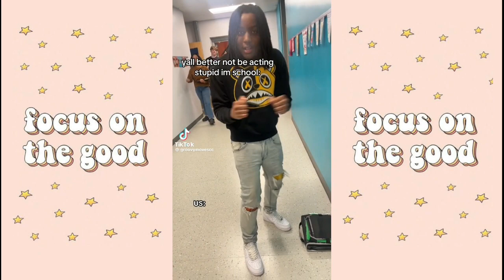Ethiopian 🇪🇹 Tiktok Dance That went Viral 2 (Eat her up by big frank)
New Tiktok trend that went viral ethiopian version